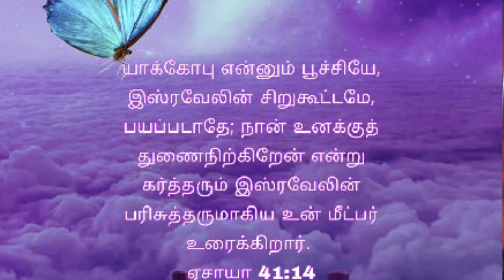# பயப்படாதே # Don't be afraid # 01/03/2021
# பரலோக சத்தம் # என்கிற இந்த புதிய நிகழ்ச்சியை புதியதாக தயாரித்து வெளியிட உதவிய தேவனுக்கு ஸ்தோத்திரம் பார்த்து மகிழுங்கள்.